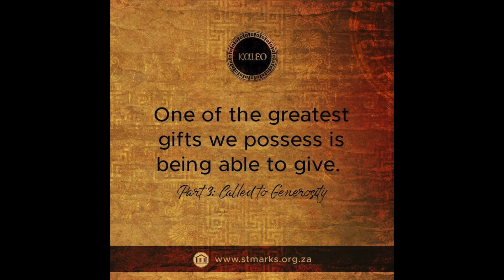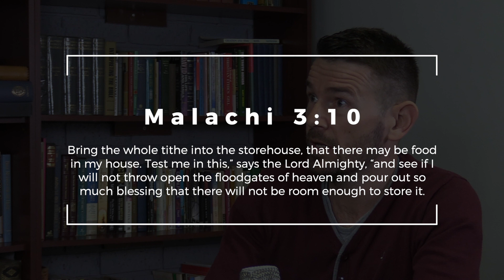Growth Podcast: Kaleo - Called To Generosity